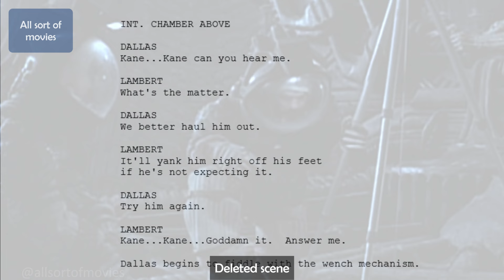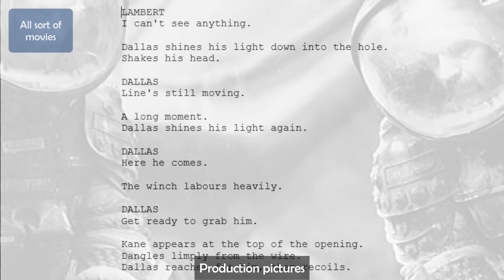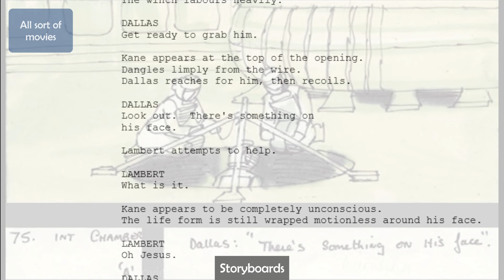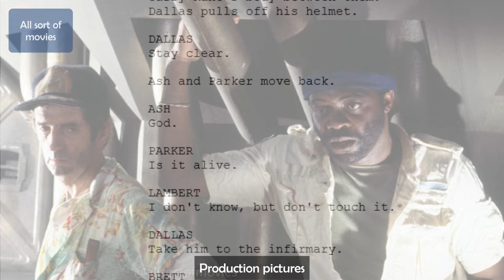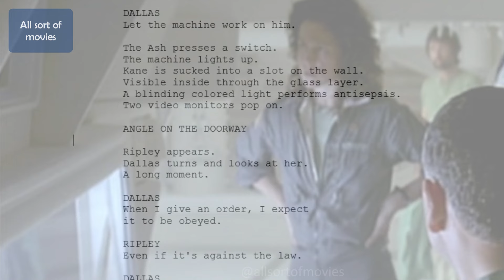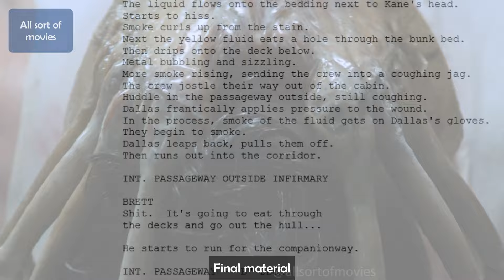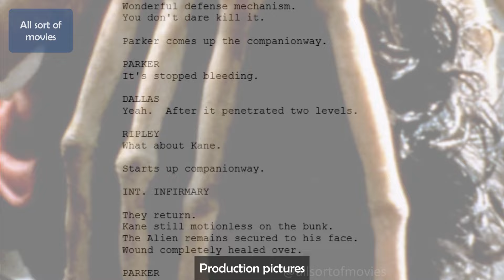Alien (1979) CE4: Lifting Kane, Autodoc, Kane condition,..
Alien (1979), Ridley Scott's masterpiece, is an extremely interesting and fascinating film. The film and its plot have a background story that is much broader than the final film presents.

In this video series, we go through the entire story and plot of the movie Alien scene by scene. At the same time, the film's mysteries, backgrounds and explanations for some of the film's discontinuities are revealed.
The video also reveals what content the 4-hour workprint of the movie Alien probably contained.

This is the fourth part of 12 part video series.

00:00 Introduction
00:14 30. Lifting Kane
02:27 31. Travois
03:01 32. The trio back on the Nostromo
04:08 33. Parker and Brett meet Kane
04:36 34. Infirmary scene, autodoc
05:34 35. The crew observes Kane in the infirmary
08:07 36. Cutting the Facehugger
09:29 37. Kane condition

👉 Like the video and comment down what you think about this video/movie?